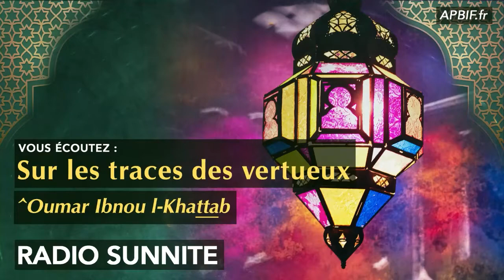Qui est ^OUMAR ibn AL-KHATTAB ? | COURS 2 | PODCAST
COURS 2 : SUR LES TRACES DES VERTUEUX

Vous avez sûrement déjà entendu le nom de ces grands Hommes, ces savants au service de la religion, mais connaissez-vous leur histoire ?

Ils font partie des exemples de la communauté. Ils ont choisi la droiture et l’excellence dans le comportement. Ils se sont détournés du bas monde au profit de l’au-delà. Ces hommes et ces femmes au degré éminent, par le récit de leurs vies passées, nous permettent de tirer des enseignements et des morales pour notre vie présente.

Retrouvez dans cette chronique le récit de ces grands hommes qu’il convient à chacun d’entre nous de prendre pour exemple, en aspirant à cheminer … “Sur les traces des vertueux“.

00:00 : générique
00:30 : introduction
00:57 : une partie de la biographie de Abou Hafs
02:18 : le surnom de ^Oumar : al-Farouq
03:07 : comment était notre maitre ^Oumar ?
04:10 : son califat
04:52 : sa modestie
06:21 : la prière de demande de pluie
09:10 : les prières du tarawih
10:59 : son décès
11:52 : fin